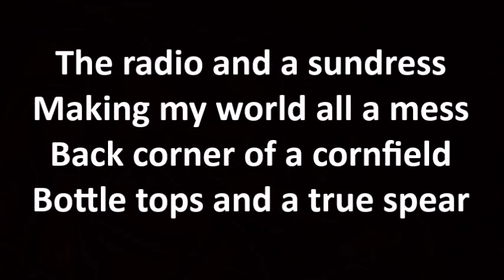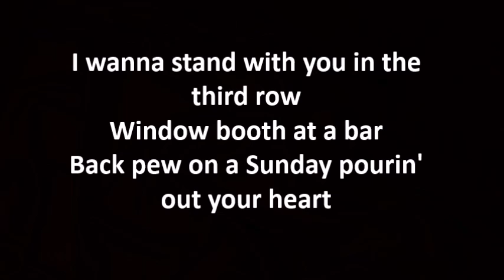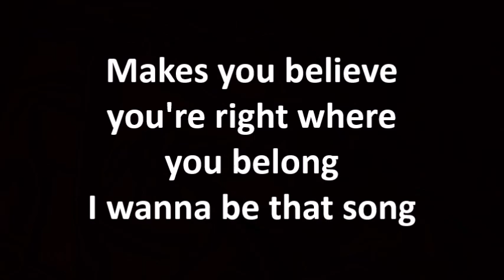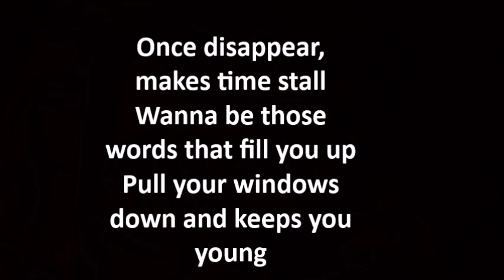Wanna Be That Song By: Brett Eldredge (Lyrics!)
Country Music! My favorite country song!
Wanna make your own lyric videos?

Lyrics:
The radio and a sundress
Making my world all a mess
Back corner of a cornfield
Bottle tops and a true spear
Pull the lever, lay the seat back laughin'
You slippin' off your shoes
While the dashboard speakers sing every word of that moon
I wanna be that song that gets you high
Makes you dance, makes you fall
That melody rewinds years
Once disappear, makes time stall
Wanna be those words that fill you up
Pull your windows down and keeps you young
Makes you believe you're right where you belong
I wanna be that song
I wanna be, wanna be, wanna be, wanna be that song
Oh, I wanna be, I wanna, I wanna
I wanna stand with you in the third row
Window booth at a bar
Back pew on a Sunday pourin' out your heart
When the bleachers are crowded
When you're sittin' all alone
When the rain is pourin' and you need something to take you home
Let me be that song that gets you high
When you're searching the horizon
When your eyes look back
When you're standing in the moment
Every life has a soundtrack
Oh I wanna be, I wanna be, oh I wanna be
When the highway's calling
When the bottle's dry
When the sky is falling and you're asking yourself why
Oh, oh, I wanna be, yeah, oh

Kik: Carson_Turner16
Xbox: xSpeedAssassin